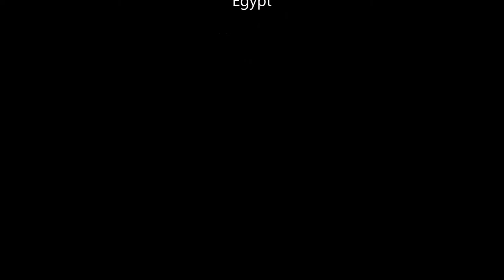Makadi Palace Photos & Video 04 12 15